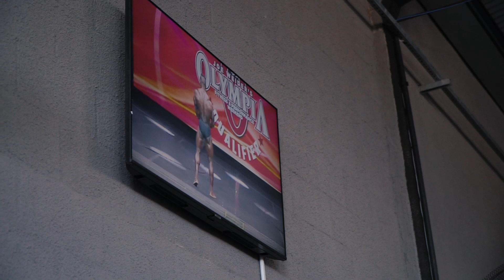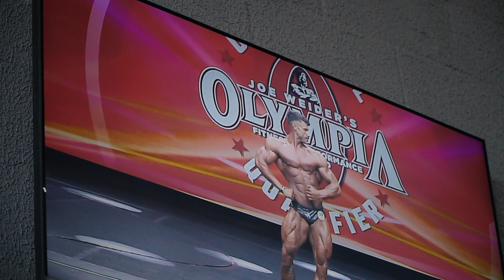TREINO DE PEITO E OMBRO NA OLYMPIA GYM